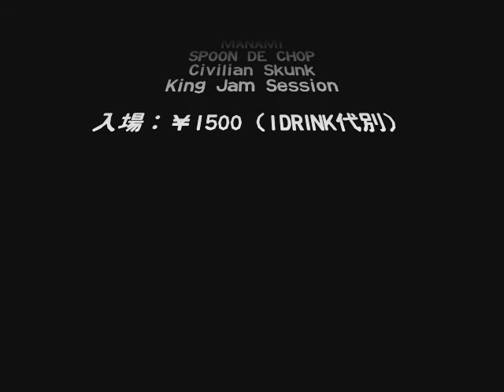【沖繩三線民謠】 SdC沖縄公演 CM 【ヒヤミカチ節偏】